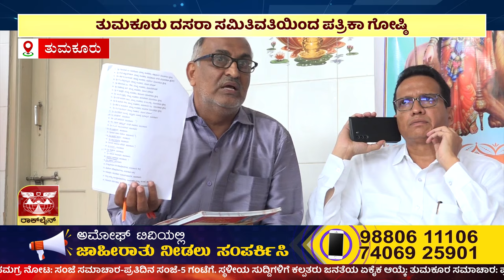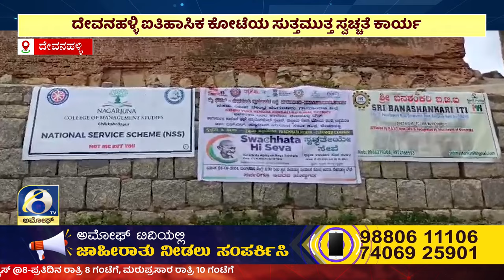ಅಮೋಘ್ ನ್ಯೂಸ್ | Amoggh T.V | @8PM | 24-09-2024